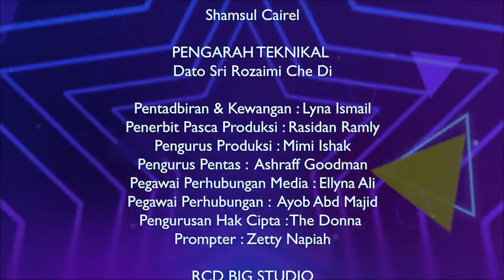SALAM DARI MAYA 1.0 (EPISOD 1) - DATO' JAMAL ABDILLAH & YAMANI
Salam Dari Maya 1.0 telah diterbitkan pada 2020 dengan bantuan dkd_muzik Kementerian Komunikasi Multimedia bagi menggerakkan ekonomi tenaga kerja kreatif di depan dan di belakang tabir yang terkesan dengan pandemik Covid 19.